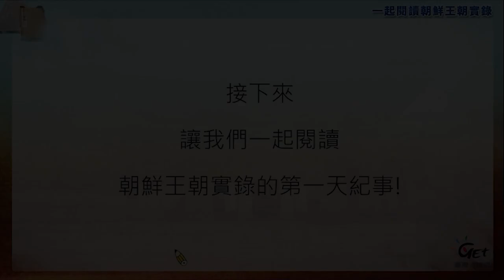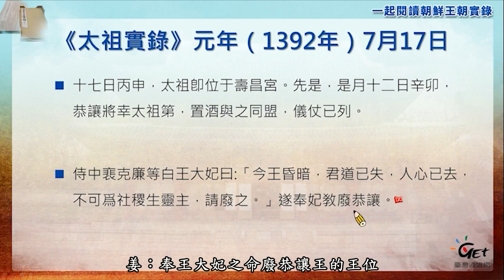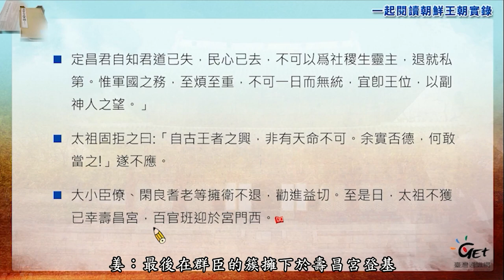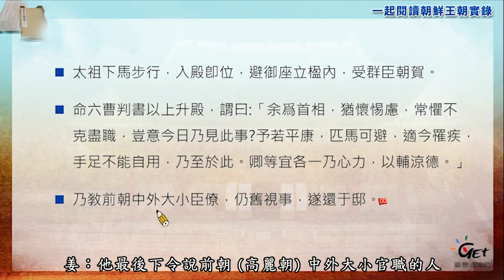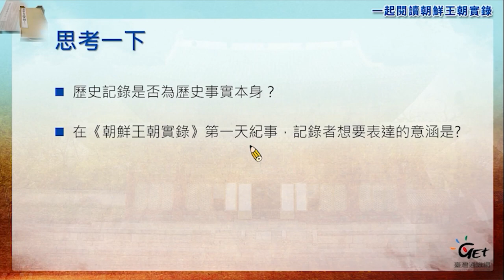CH01-2. 一起閱讀朝鮮王朝實錄：閱讀《朝鮮王朝實錄》第一天 / 姜智恩 feat. 張元梃